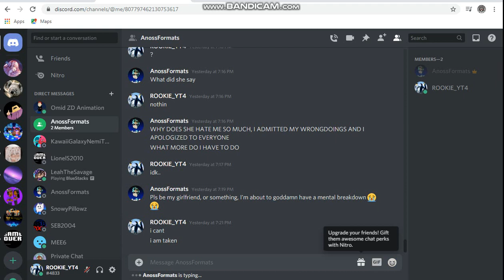@ElijahTheNotable, I think I am in a bit danger... (Not trying to be rude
please dont send hate to that user, he is my friend